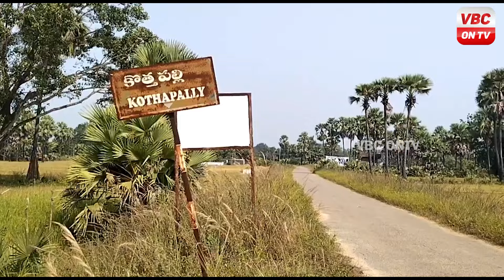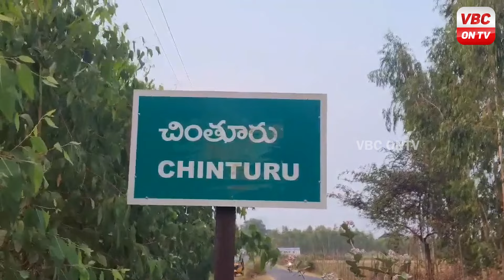అల్లూరి జిల్లా (మారేడుమిల్లి:) గోవుల అక్రమ రవాణాకు ఆలవాలమైన చింతూరు | VBC ON TV